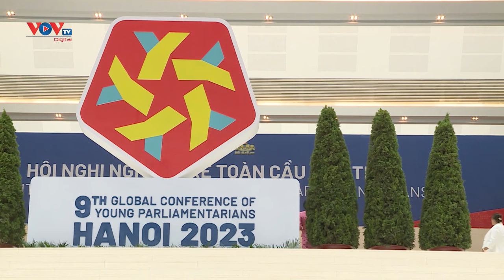Khai mạc Hội nghị Nghị sĩ trẻ toàn cầu lần thứ 9 | VOV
Tổng Bí thư Nguyễn Phú Trọng, Chủ tịch nước Võ Văn Thưởng và Thủ tướng Chính phủ Phạm Minh Chính gửi lẵng hoa chúc mừng Hội nghị.

Tham dự phiên khai mạc Hội nghị, về phía đại biểu quốc tế có ngài Duarte Pacheco, Chủ tịch Liên minh Nghị viện Thế giới (IPU); ngài Martin Chungong, Tổng thư ký IPU; ngài Dan Carden, Chủ tịch Diễn đàn Nghị sĩ trẻ IPU, Hạ nghị sĩ Vương quốc Anh; bà Cynthia Lopez Castro, Chủ tịch Diễn đàn Nữ nghị sĩ IPU.